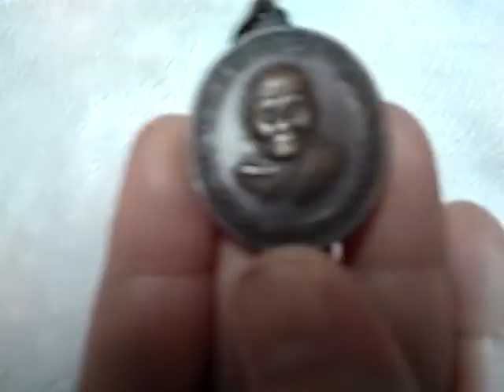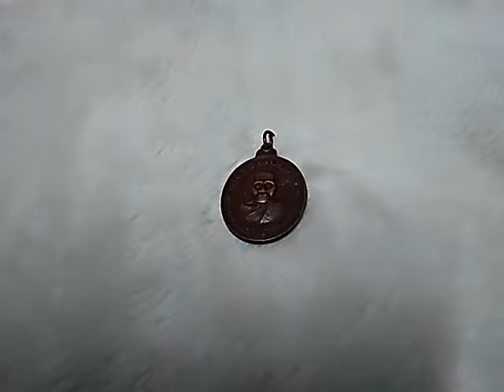เหรียญพ่อท่านคล้าย หลังยันต์แปด XหมดXค่ะ